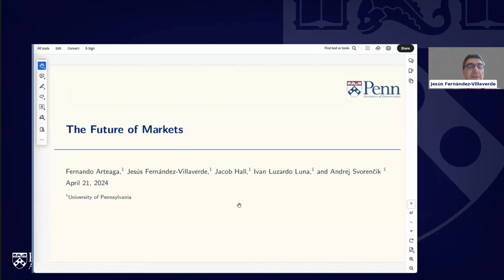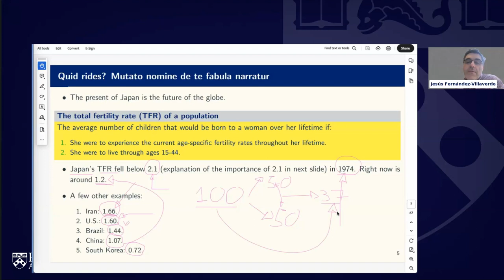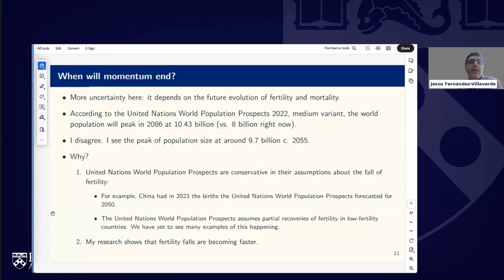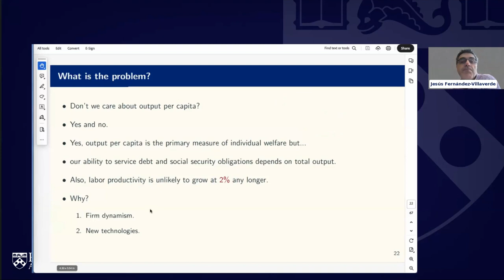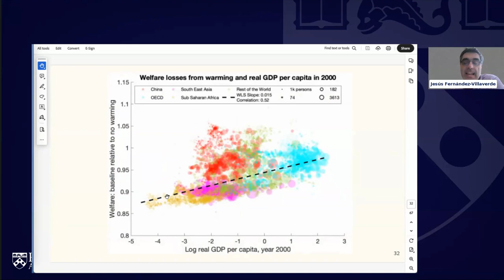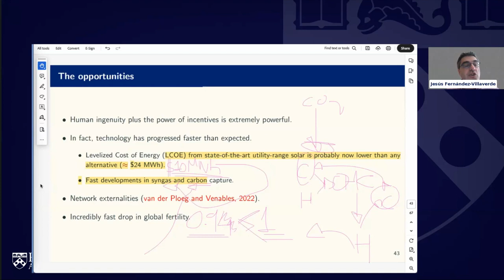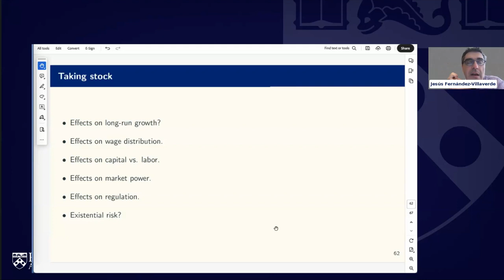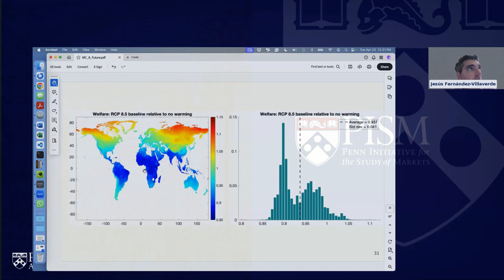W8 L8 | The Future of Markets | Jesús Fernández-Villaverde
The lecture delves into the future challenges humanity faces and explore how markets can aid in addressing them. Topics such as demographic collapse and climate change are thoroughly examined.